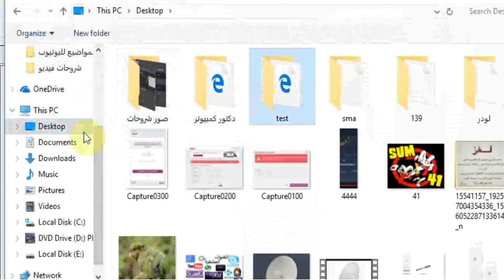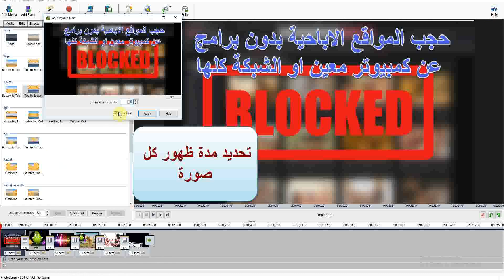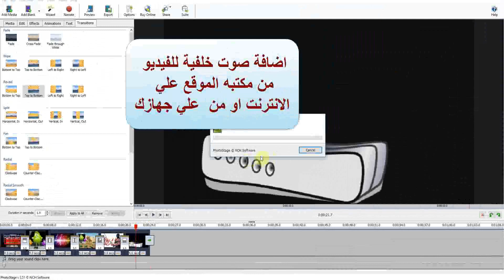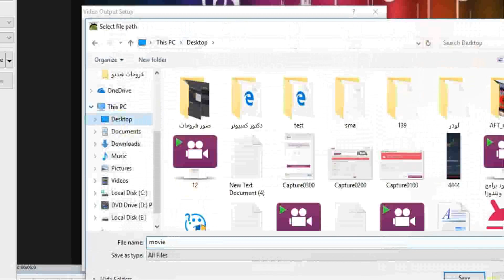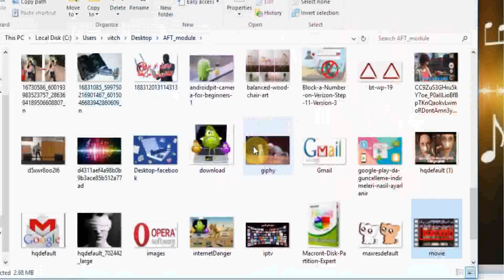شرح عمل فيديو من صورك واضافة الصور على الاغنية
عمل فيديو من الصور مع اغنية | عمل فيديو من الصور
صنع فيديو من الصور
 عمل الصور فيديو
 عمل فيديو من الصور مع اغنية
عرض الصور على شكل فيديو
 فيديو من الصور
 عمل الصور فيديو كليب
انشاء فيديو من الصور
عمل الصور على شكل فيديو
صنع مقطع فيديو من الصور والموسيقى
الموقع الرسمي لتحميل البرنامج :